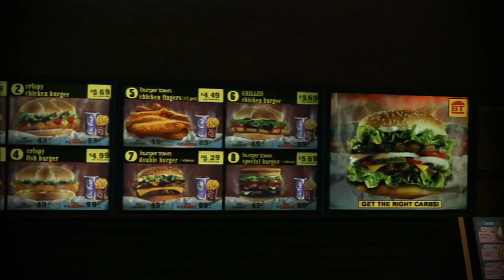Best Sniper Montage Ever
*This is meant to be a parody video of all the try-hard snipers that are out there. Enjoy!*

*20 Likes For Such An Amazing Edit?*

Music Information Below
Artist: Kraddy
Song: Android Porn